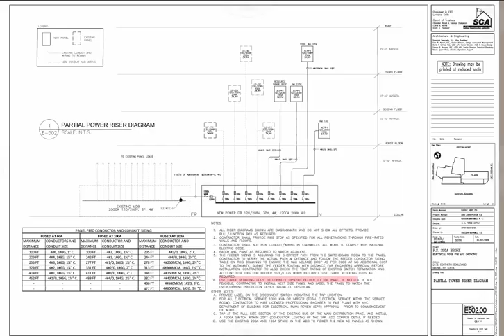PS 205 (Bronx) Electrical Work for AC Initiative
Authority: NYCSCA

PS 205 (X)